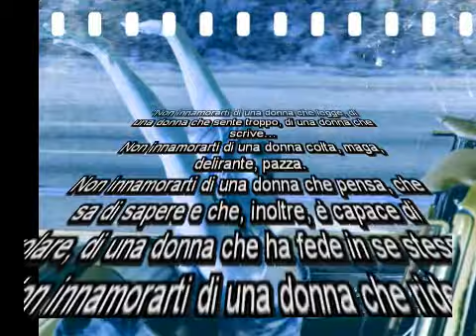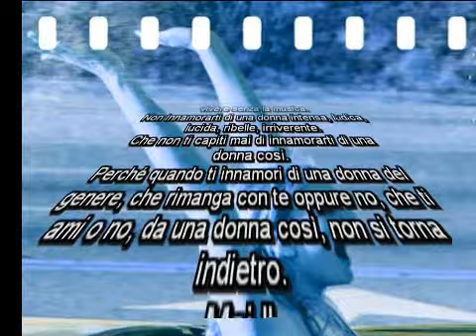Non innamorarti di una donna di Martha Rivera Garrido S. Domingo 19 Gennaio 1960